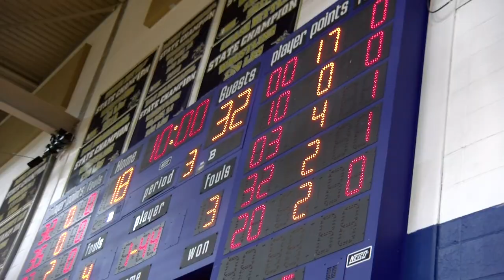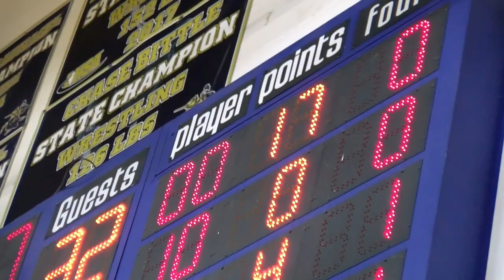Luke Kasubke Highlights (28 pts in 3 Qs!)| Class of 2020 K-State Signee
See Luke Kasubke and Chaminade take down Altoff just east of St. Louis in Belleville, IL.